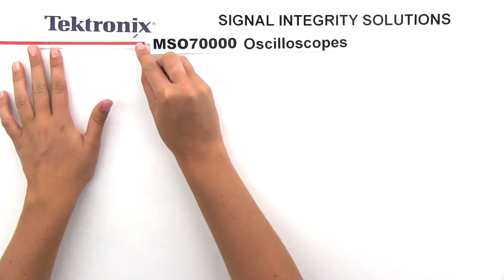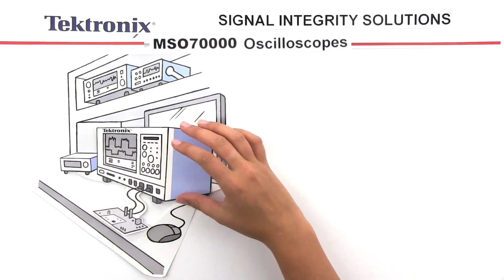Signal Integrity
The task of isolating and eliminating signal integrity problems anywhere in a system's is challenging.  Tektronix delivers the bandwidth and time-saving features you need to properly address high-speed signal deviations, quickly locate and trace faults back to their source, and eliminate schedule delays and reliability issues.